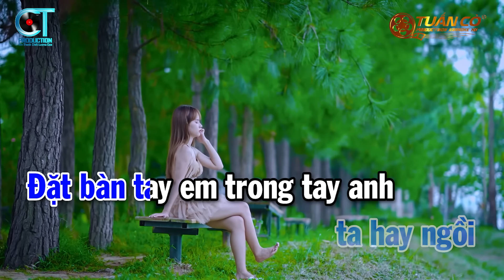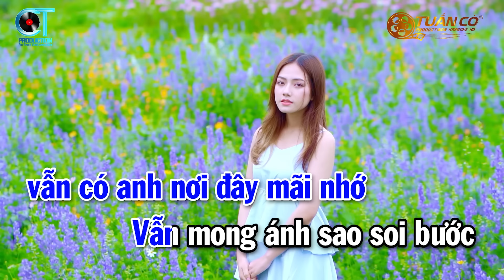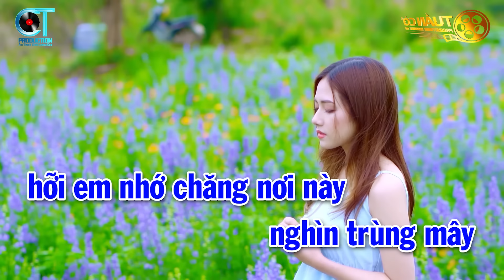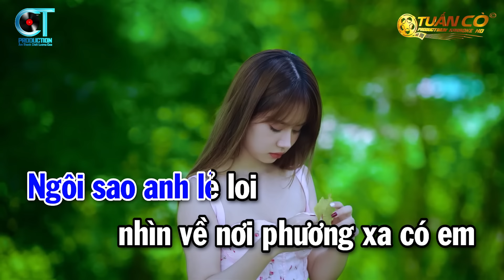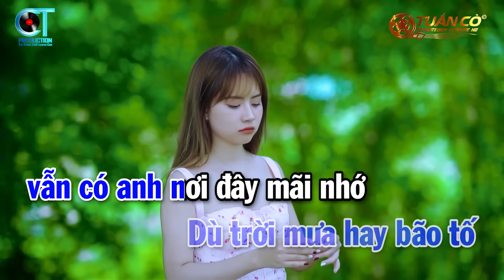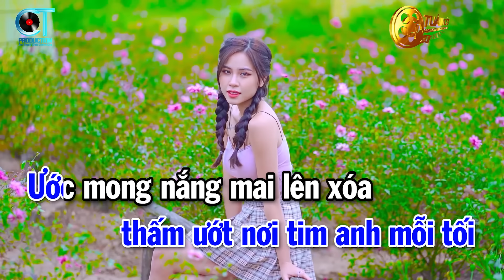Karaoke Ngôi Sao Lẻ Loi Tone Nam || Nhạc Trẻ Xưa Hay Nhất